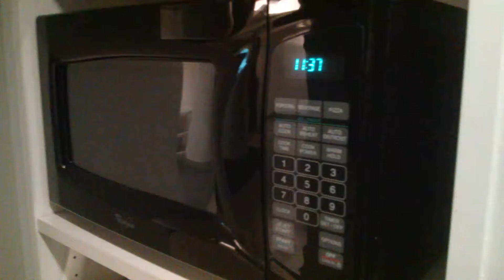This microwave concerns me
Microwaves shouldn't turn on when you open them. I'd have taken a longer video, but the microwave TURNS ON WHEN I OPEN IT!